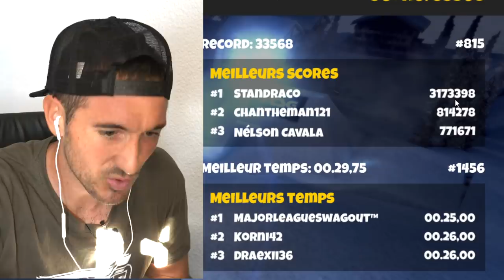LE MEILLEUR JEU DE VTT ! (SHRED 2 Ft.@SamPilgrim )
Je teste le jeu SHRED 2 ! un jeu de VTT Descente et Dirt ! UNE FOLIE !